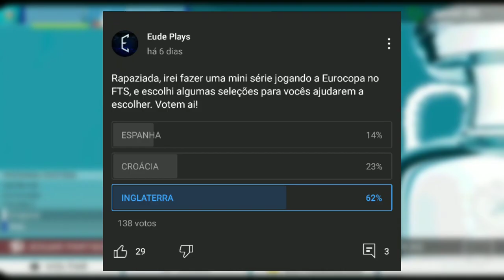O INÍCIO NA EUROCOPA COM A INGLATERRA! | FTS 21 Eurocopa #01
Nesse vídeo teremos o INÍCIO da EUROCOPA 2021 com a seleção da INGLATERRA, onde iremos buscar esse TÍTULO inédito para a SELEÇÃO!

Melhor Blog De Renders Da Atualidade, Confira!

🎬Meu Mini SetUp

📷Thumb🔗  Quiles Droid